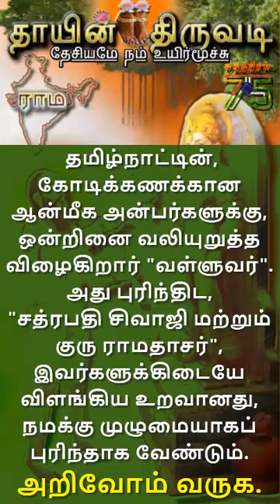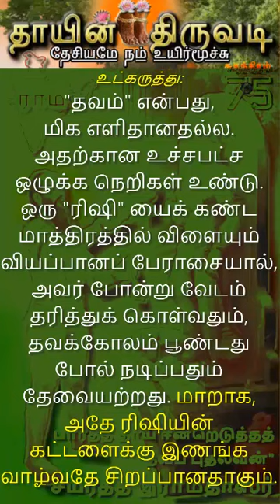VANDHE MATHRAM BHARATH MADHA KE JAI